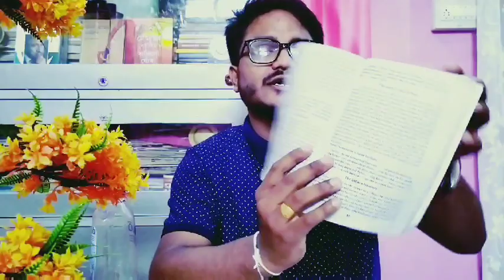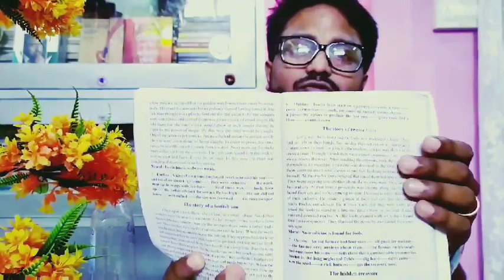A Tutorial Video On Story Writing for class ix nd X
How to write a story and how to expand it